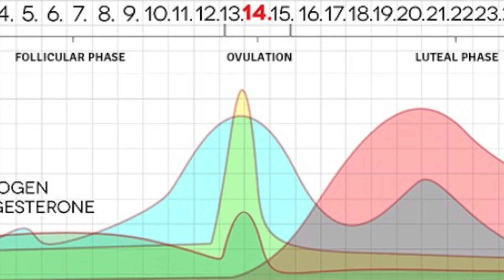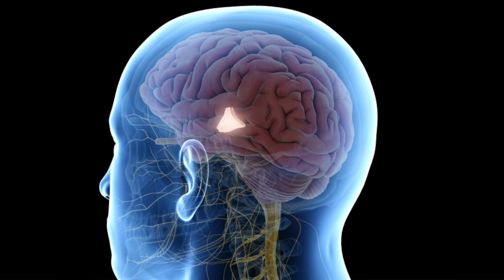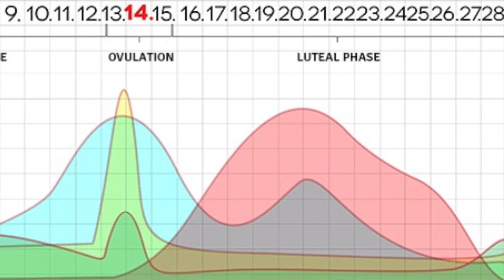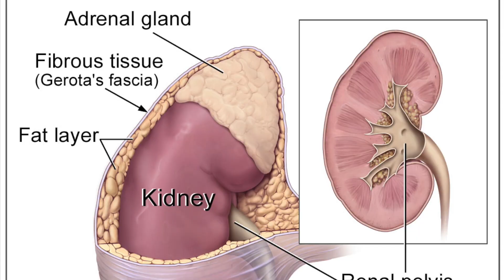Why Am I Tired All The Time? | Menstrual Cycle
If your menstrual cycle has you asking, "Why am I tired all the time?", there are very specific reasons for that. Although in some cases Anemia can be an issue, t's not typically due to blood loss or anemia but usually has more to do with your hypothalamus and hormonal imbalance.
There are steps you can take to keep your hormones in balance naturally during your period and I'll tell you exactly how to do that.